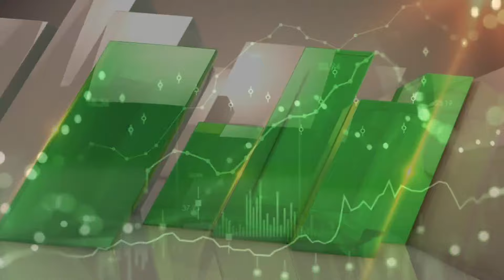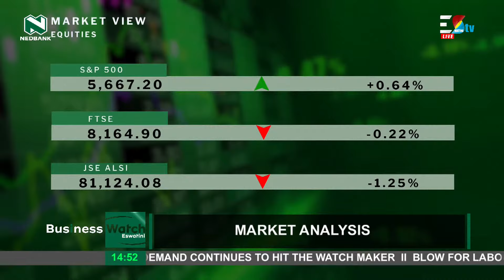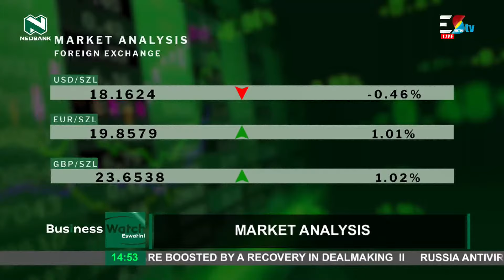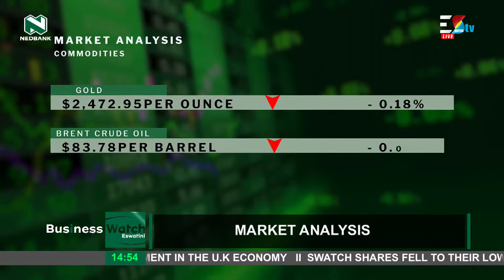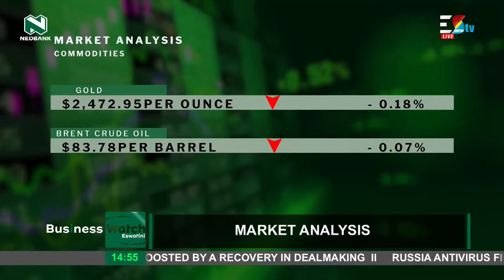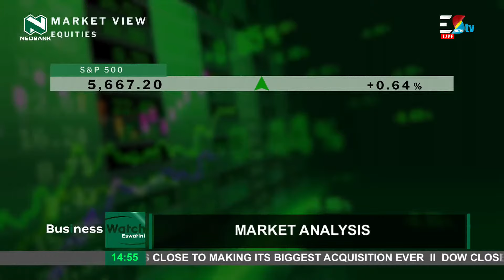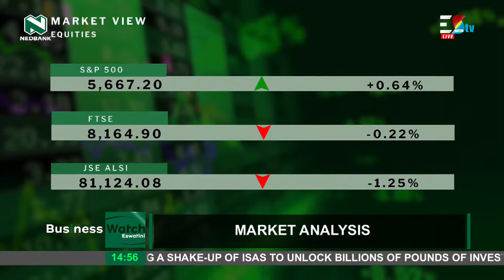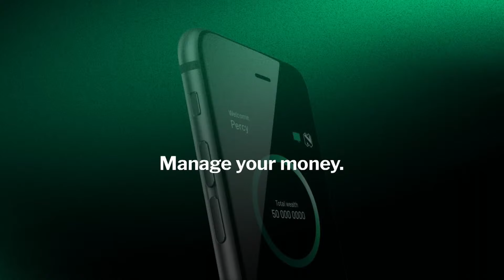Business Watch [17-07-24] Market Analysis